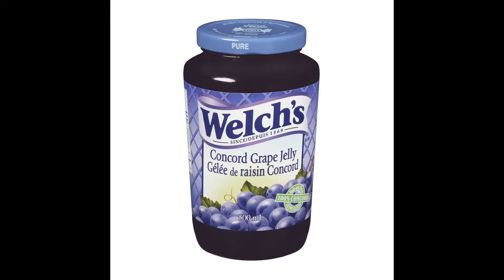Big Idea - Toe Jam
Here's a tribute to Dance Dance Revolution Disney Channel Edition; enjoy the clip art. :)